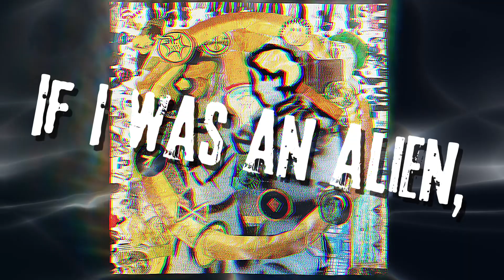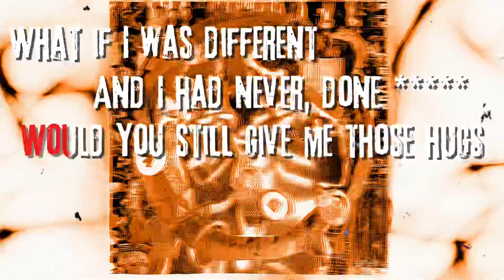“H.E.R” - Pleonasm | Official LYRIC Video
“If I was an alien,
Would you love me the same?
Or if I was a nerdy kid
Would you talk to me again?
What if I was different,
And I had never done dr*gs
Would you still give me those hugs that I admire so?

I would do it in a heartbeat,
cuz I miss those eyes
that would make my heart race.
I wish we had never met,
Just so I could start over
I was so lucky
Like a 4-leaf clover
And when you started to cry
Well I began to die
But only on the inside

Or if I was a nerdy kid would you
Talk to me again?
And I had never
Would you still give me those hugs that
I admire so?”

“H.E.R” - Pleonasm |

Lyrics ~ Jacob Nettles

Video & Music | Recorded Mixed, Mastered at @abs0funkrecords